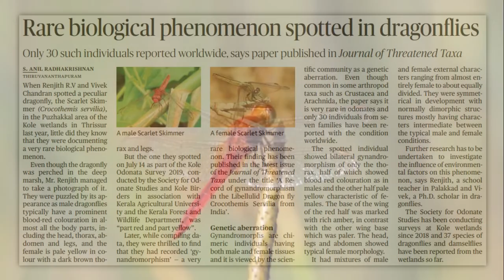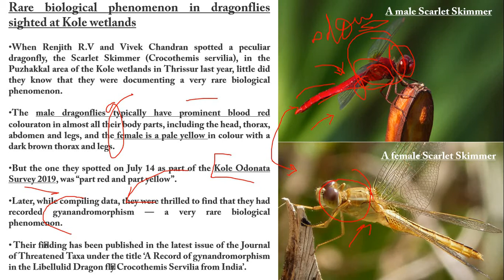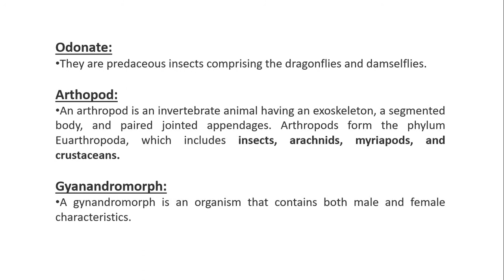Very Rare biological phenomenon found in Dragonflies II Know about Gyanandromorphism...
Only 30 such individuals have been reported worldwide, says paper published in Journal of Threatened Taxa
When Renjith R.V and Vivek Chandran spotted a peculiar dragonfly, the Scarlet Skimmer (Crocothemis servilia), in the Puzhakkal area of the Kole wetlands in Thrissur last year, little did they know that they were documenting a very rare biological phenomenon.

Even though the dragonfly was perched in the deep marsh, Mr. Renjith managed to take a photograph of it. They were puzzled by its appearance as male dragonflies typically have prominent blood red colouraton in almost all their body parts, including the head, thorax, abdomen and legs, and the female is a pale yellow in colour with a dark brown thorax and legs.

But the one they spotted on July 14 as part of the Kole Odonata Survey 2019, conducted by the Society for Odonate Studies and Kole Birders, in association with Kerala Agricultural University and the Kerala Forest and Wildlife Department, was “part red and part yellow”.

Later, while compiling data, they were thrilled to find that they had recorded gyanandromorphism — a very rare biological phenomenon. Their finding has been published in the latest issue of the Journal of Threatened Taxa under the title ‘A Record of Gynandromorphism in the Libellulid Dragonfly Crocothemis Servilia from India’.

‘Genetic aberration’
Gynandromorphs are chimeric individuals having both male and female tissues, and are viewed by the scientific community as a genetic aberration. Even though common in some arthropod taxa such as Crustacea and Arachnida, the paper says it is very rare in Odonates and only 30 individuals from seven families have been reported with the condition worldwide.

The spotted individual showed bilateral gynandromorphism of only the thorax, half of which showed blood red colouraton as in males, and the other half had the pale yellow characteristc of females. The base of the wing of the red half was marked with rich amber, in contrast with the other wing base, which was paler. The head, legs and abdomen showed typical female morphology.

The individual had a mix of male and female external characters, ranging from almost entirely female to about equally divided. “They were symmetrical in development with normally dimorphic structures mostly having characters intermediate between the typical male and female conditions,” the paper noted.

Further research has to be undertaken to investigate the infuence of environmental factors on this phenomenon, said Mr. Renjith, a school teacher in Palakkad, and Mr. Vivek, a Ph.D. scholar researching dragonflies.

The Society for Odonate Studies has been conducting Odonate surveys at the Kole wetlands since 2018, and 37 species of dragonflies and damselflies have been reported from the wetlands so far.